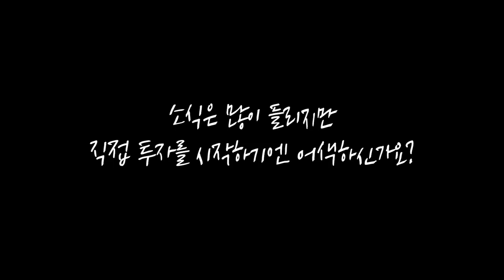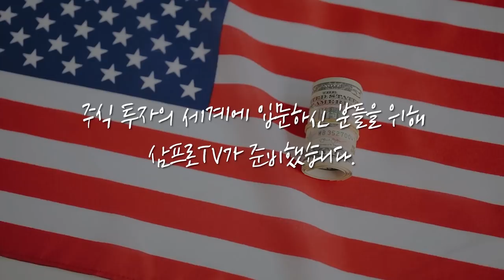[제길선생의 미국 돋보기] 테이퍼링 분수령 될 6월.. 시장은 박스권을 유지할까? f.교보증권 박병창 부장